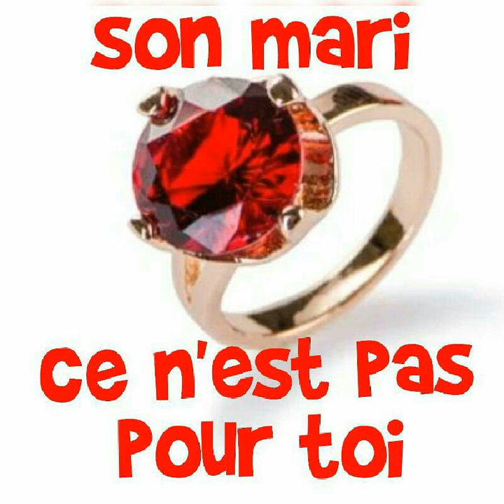SON MARI - CE N'EST PAS POUR TOI - COMMENT DÉFENDRE SON COUPLE. . wathapps+22508907830